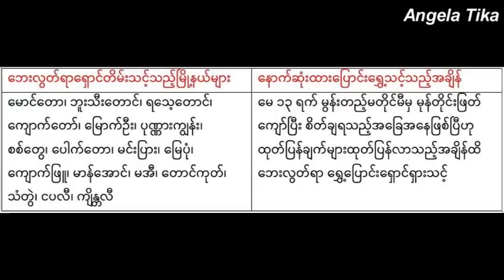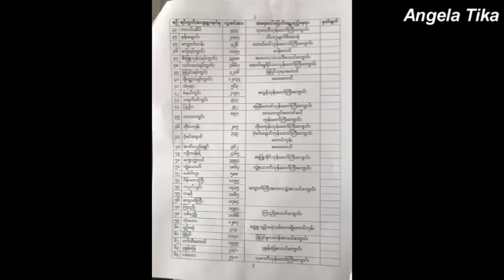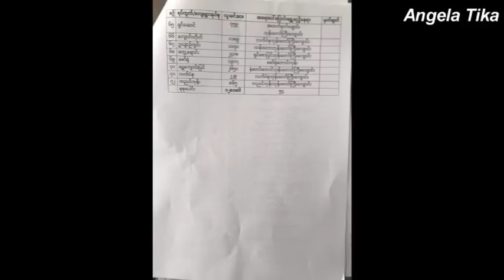မုန္တိုင္းၾကီး ဝင္လာရန္ အခ်ိန္ ၂ နာရီသာလိုေတာ့သည္ ဒီျမိဳ႕က လူေတြ အသက္အႏၱာရယ္ရိွပါတယ္ ခ်က္ခ်င္းေျပးပါ